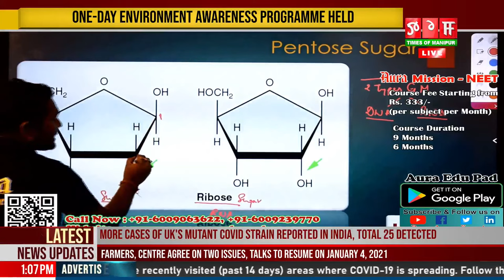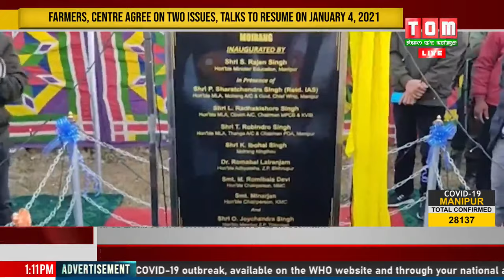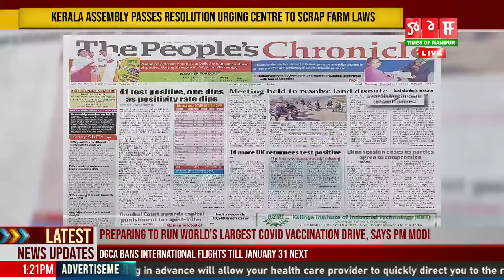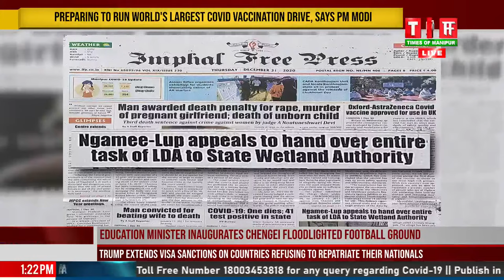LIVE | TOM TV 1:00 PM ENGLISH NEWS 31 DEC 2020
NEWS ANCHOR:  ONEL SHAMBANDURAM